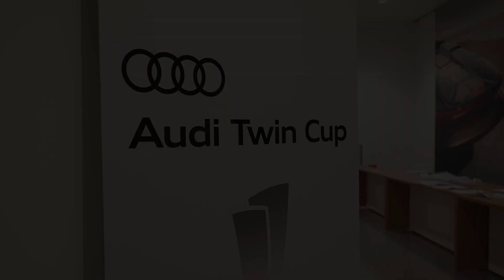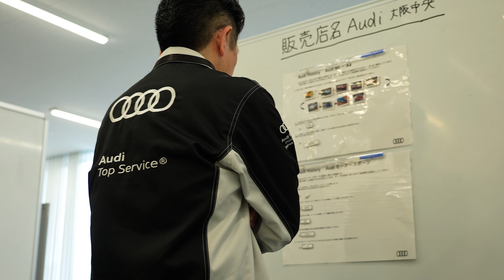Audi Twin Cup 2022/2023 Japan Final[Audi Japan Sales]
2023年4月19日に開催されたAudiの整備、サービスの技術で日本一を競う「Audi Twin Cup 2022/2023 Japan Final」にて、弊社スタッフがサービス部門2位、テクノロジー部門2位、3位という高い成績を収めました。本年より新設されたセールスカテゴリーでも中古車部門1位を獲得し、上位2位までの受賞メンバーは7月にミュンヘンで開催される世界大会「World Final」へ出場します。

▼ Audi Japan Sales / アウディ ジャパン 販売 公式SNSアカウント